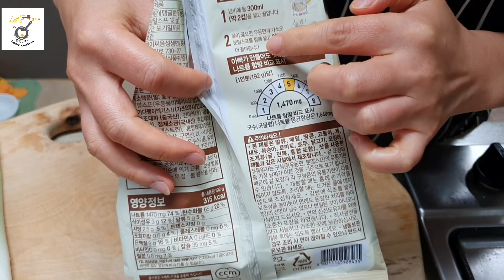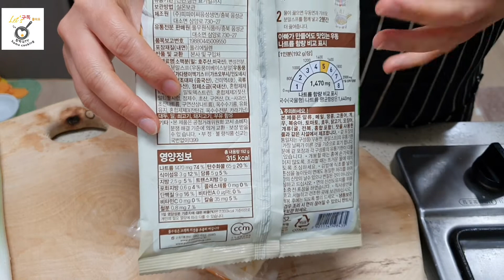김치어묵우동 한 그릇드시고 추운겨울 따뜻하게 보내요🤗🤗🤗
안녕하세요~
추운겨운날씨에는 따뜻한 국물음식이 최고죠~^^
오늘은 따뜻한 김치어묵우동한그릇 드시고
추위함께 잘 이겨내요~^^